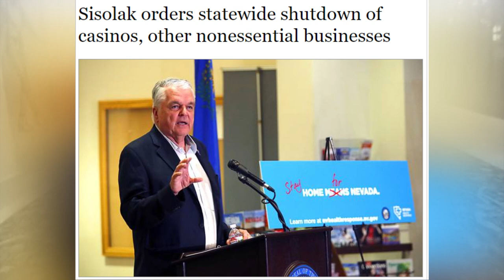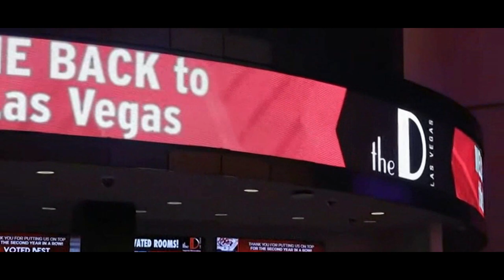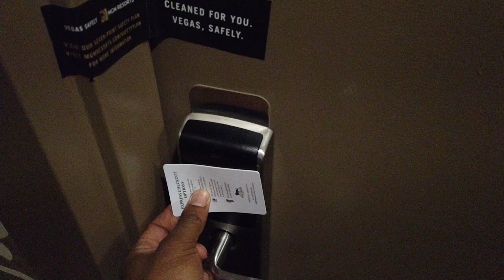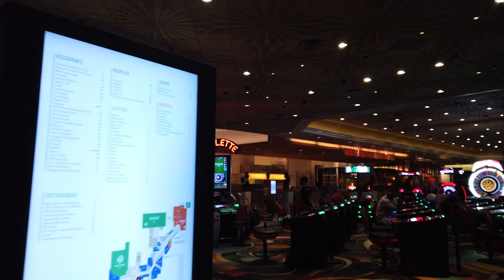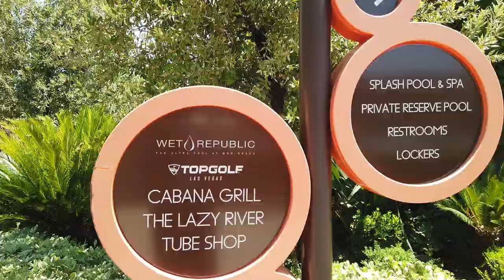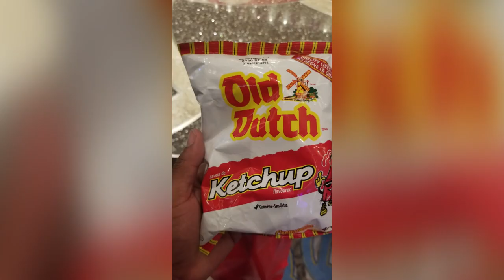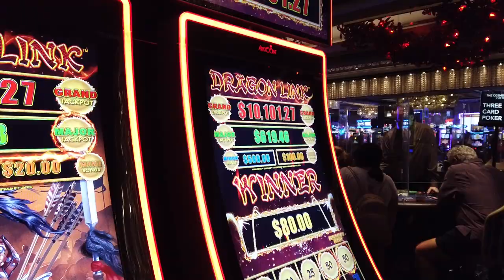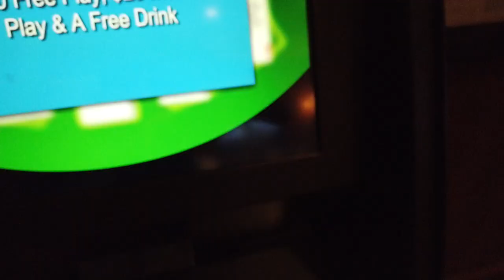Las Vegas July 4th Vlog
MGM Grand Hotel and Casino July 4th | MGM Grand Trip Report Summer (Feat. JacobslifeinVegas)

We spent July 4th at MGM Grand. MGM Grand Hotel and Casino may not be the Best MGM Hotel in Vegas, but it's certainly the most popular MGM Hotel In Vegas when it comes to holidays. Spending 4th of July in Vegas was the point of this July 4th Vegas Vlog, and it went pretty well. Enjoy our 3rd Las Vegas Holiday Vlog at MGM Grand Hotel and Casino Las Vegas.
It was time fo Las Vegas Reopen Holiday, and the myVegas Rewards were ripe for the picking.
No better place for July 4th MGM Grand Casino info than Ace of Vegas.